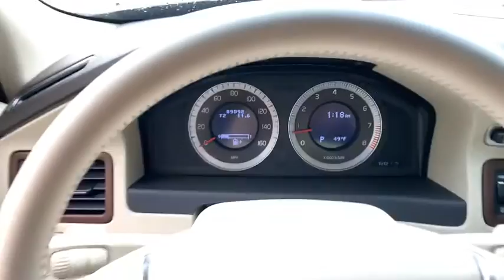2010 Volvo S80 Haverhill MA, Lawrence MA, Methuen MA, Salem NH, Andover, MA 11417V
Black Stone U 2010 Volvo S80 available in Haverhill, Massachusetts at Jaffarian Automotive Group. Servicing the Lawrence MA, Methuen MA, Salem NH, Andover, MA area.

Clean CARFAX History Report, CARFAX 1-OWNER, Dynaudio, AWD, Sandstone Beige w/Leather Seating Surfaces, All-Wheel Drive System w/Instant Traction, BLIS Blind Spot Information System, Climate Package, Headlamp Washers, Heated Rear Seats, Heated Windshield Washer Nozzles, Humidity Sensor, Interior Air Quality System (IAQS), Multimedia Package, Navigation System w/Real Time Traffic, Power Retractable Rear View Mirrors, Rear Seat Headphone Jacks & Audio Controls, Remote Control & Map Care, SIRIUS Satellite Radio.brbrCARFAX One-Owner. Odometer is 27601 miles below market average!brbrbrThis vehicle has been Value Priced, below our competition, using Live Market Pricing Technology, saving you both Time and Money! You'll never pay too much at JAFFARIAN! The Most Car for the Least Amount of Money! COME SEE US TODAY AT 600 RIVER STREET IN HAVERHILL OR VISIT US ON THE WEB